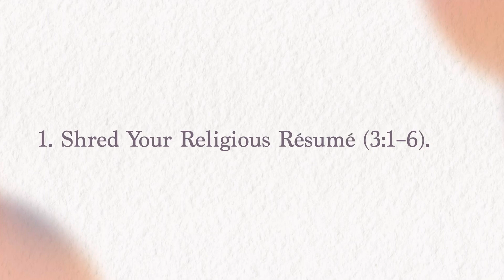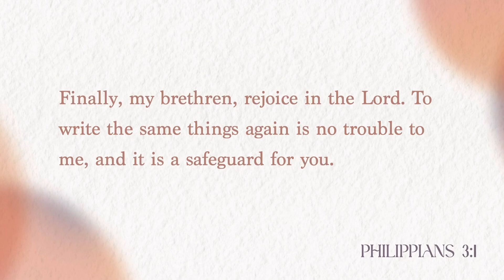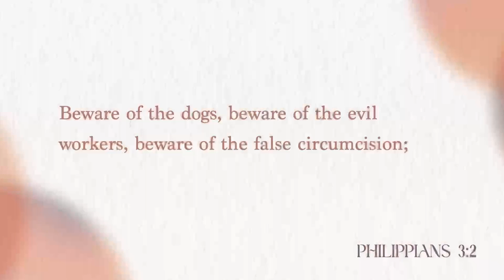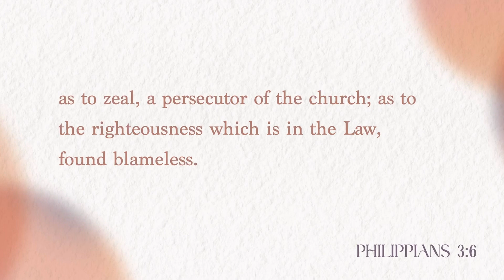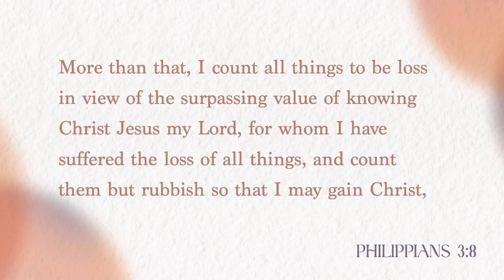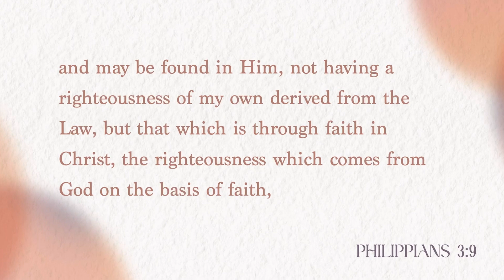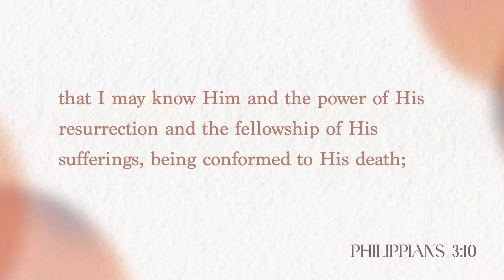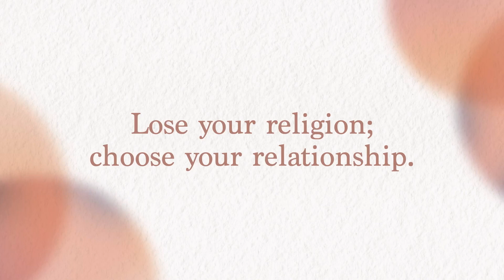Philippians 3:1-11 | Lose Your Religion! | Crossroads Bible Church Bellevue